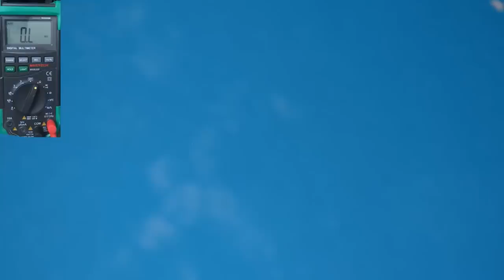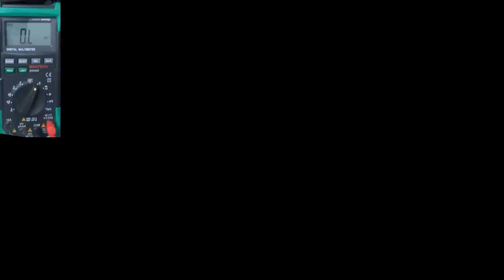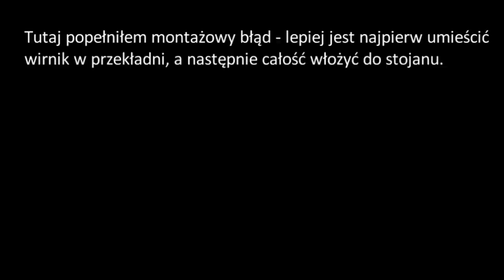Milwaukee Bezszczotkowe - Naprawa Elektroniki - Kreator Team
Kontakt z Leszkiem